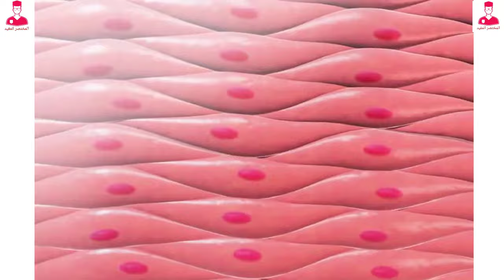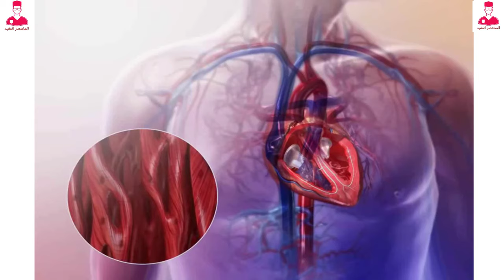العضلات || muscles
حوالي نص وزن جسم الانسان بيتكون من مئات العضلات
العضلات دي هي المسؤوله عن حركه هيكل الجسم وحركه الاعضاء الداخلية.
النسيج العضلي خلال جسم الانسان دوره أنه بيسهل وظائف الجسم بواسطه التغير في الشكل والطول .
الانقباضات العضليه هي المسببه  للحركه اللي بتسهل وظايف الجسم.
يوجد ٣ انواع من العضلات وهما
العضلات الهيكلية
Skeletal muscles
والعضلات الملساء
Smooth muscles
وعضلات القلب
Cardiac muscles
العضلات الهيكلية المتصله بالهيكل العظمي
بتحرك الجسم بواسطه الاستجابة لإشارات عصبيه من الجهاز العصبي .
والعضلات الملساء  موجوده داخل معظم  أعضاء الجسم .
بتستجيب لهرمونات وإشارات عصبيه غير اراديه من الجهاز العصبي.
العضلات الملساء بتنقبض وتسترخي علشان تحصل علي مواد وتحركها خلال الجسم .
عضلات القلب بتستجيب لإشارات عصبيه غير اراديه من خلال جهاز التوصيل الخاص بيها في القلب.
نبضات القلب هي عباره عن انقباضات عضلات القلب واللي دورها أنها تضخ الدم لجميع اجزاء الجسم